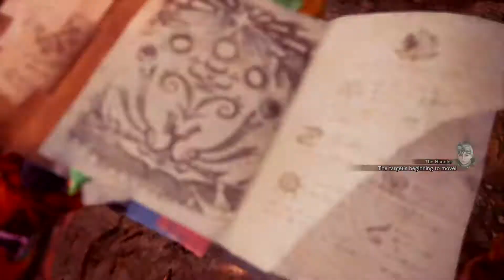Monster Hunter World: Iceborne Safi LBG